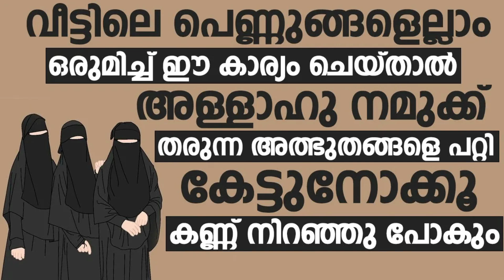വീട്ടിലെ പെണ്ണുങ്ങളെല്ലാം ഒരുമിച്ച് ഈ കാര്യം ചെയ്താൽ | Noushad Baqavi Pandikkad